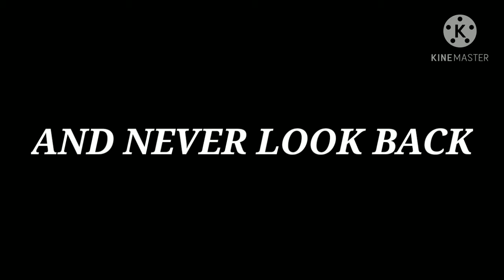Echo Meme Backround